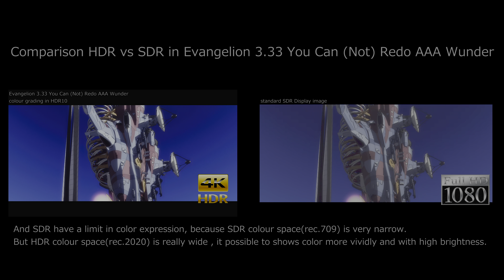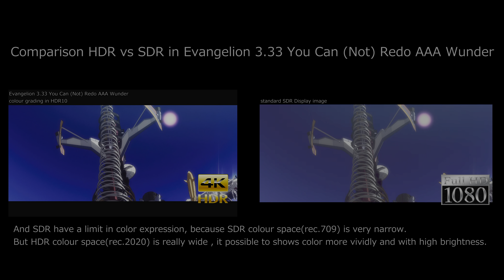comparison HDR and SDR in Evangelion 3.33 You Can (Not) Redo SDR HDR比較 ヱヴァンゲリヲン新劇場版:Q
UPDATE on 15.Jun.2019

If it shows incorrect , use MS edge or other youtube application.

color grading in SMTPE st2084 and rec.2020 by Vegas Pro16
encoded by TMPGEnc Video Mastering Works7's NVenc in hevc main10 profile